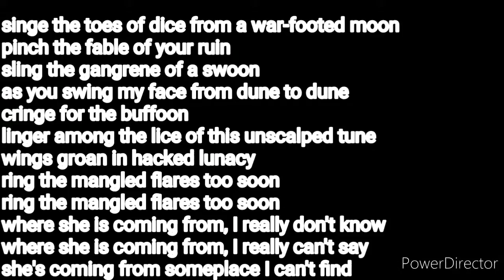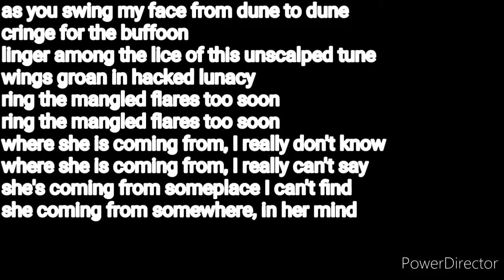cringe, for the buffoon